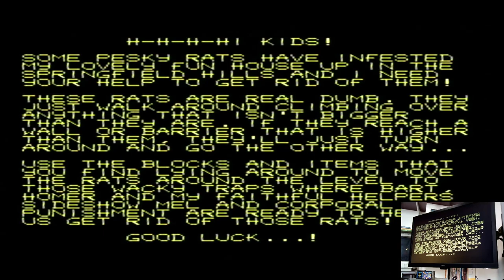Krusty's Super Fun House Super Nintendo / Super Famicom (SNES) | Original hardware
Krusty's Super Fun House